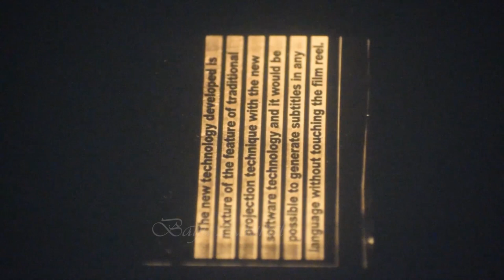Old 2B Black & white Photo Enlarger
A condenser enlarger consists of a light source, a condensing lens, a holder for the negative and a projecting lens.  enlarger is a  transparency projector used to produce photographs from  film or glass negatives, or from transparencies.